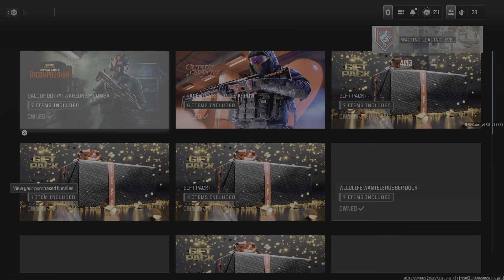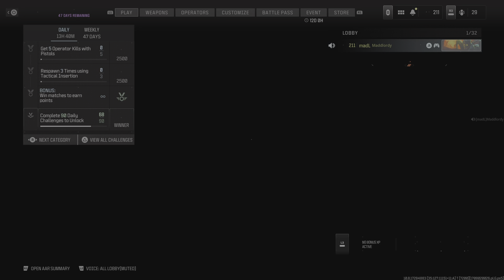Call of Duty® hordepolnt hellhound pound